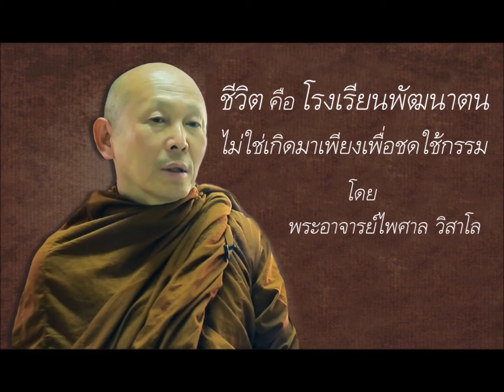เราเกิดมาทำไม? (ชีวิตคือโรงเรียนพัฒนาตน ไม่ใช่เกิดมาเพียงเพื่อชดใช้กรรม) โดย พระอาจารย์ไพศาล วิสาโล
ดูคลิปอื่นๆ ใน Channel "มือใหม่หลวงพ่อเทียน" ที่

ผู้ที่ไม่เคยฝึกกรรมฐาน หรือสนใจเรียนรู้เรื่องกรรมฐานและการเจริญสติแบบเข้าใจง่าย!! ดูที่

Channel "มือใหม่หลวงพ่อเทียน" ไม่มีการรับบริจาคใดๆ ทั้งสิ้น

เพราะฉะนั้น เกือบทุกคลิปที่ upload โดย "มือใหม่หลวงพ่อเทียน" จะไม่มีโฆษณาแทรก
นอกจาก 2 กรณีดังต่อไปนี้ที่ "อาจจะ" มีโฆษณาแทรก คือ

1. เป็นคลิปที่เราไม่ได้ upload เอง แต่เป็นการแชร์คลิปมาจาก Channel อื่นๆ
ซึ่งคลิปเหล่านั้นมีเงื่อนไขในการโฆษณาติดมากับคลิปด้วย

2. เป็นคลิปที่เรา upload เอง แต่ไฟล์ต้นฉบับมีภาพหรือเสียงที่เป็นลิขสิทธิ์ของผู้อื่น
ในกรณีนี้ youtube และเจ้าของลิขสิทธิ์ อนุญาตให้เราเผยแพร่ได้ แต่ "อาจจะ" มีโฆษณาแทรก